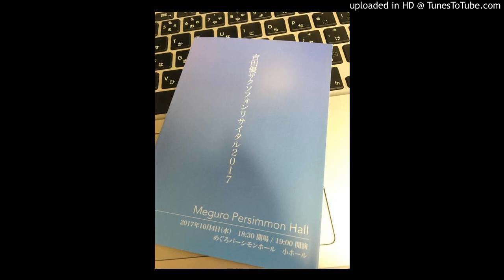13_最後の贈り物_佐藤信人 Yu yoshida,saxophone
吉田優サクソフォンリサイタル2017
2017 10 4 めぐろパーシモンホール　小ホール
Saxophone　吉田優 Yu Yoshida
Piano　原田愛 Ai Harada